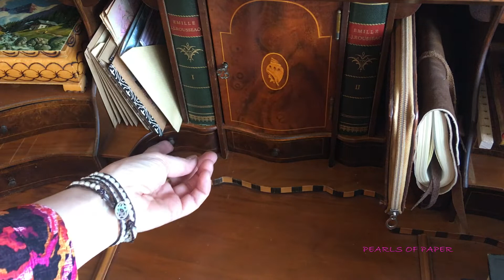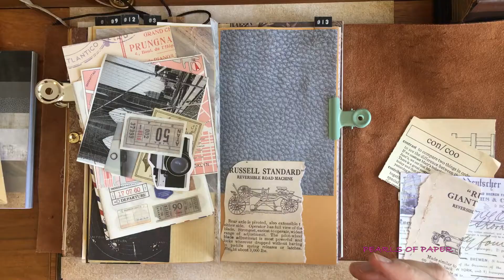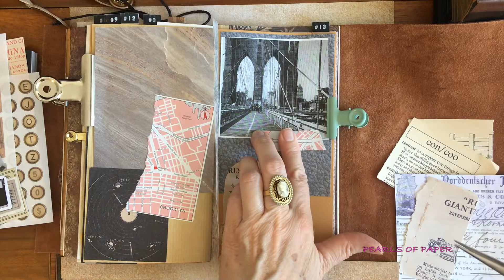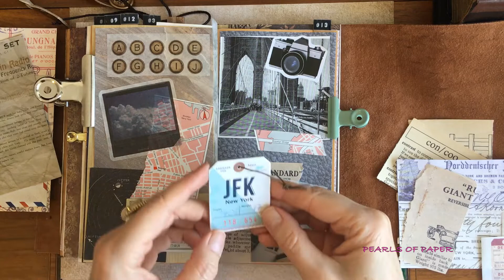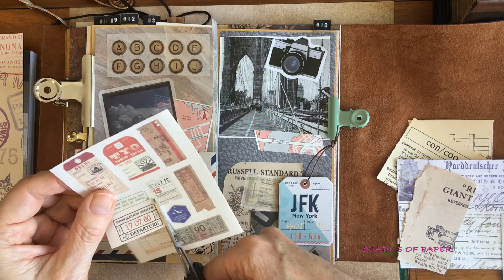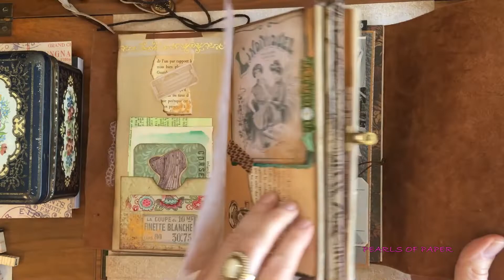ASMR | Decorating A Vintage Journal #13 (with papersounds) | no talking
In this video I will show you how I decorate my vintage journal.
My inspiration for this page comes from a vintage photo of the Brooklyn Bridge - New York.

Info:
Leather journals & inserts: Handmade by PEARLS OF PAPER